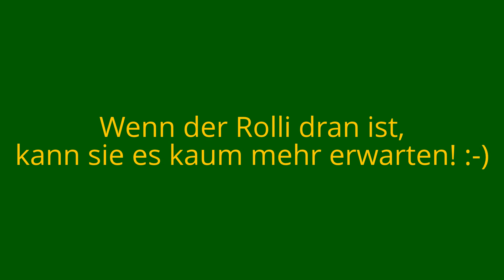Sole liebt Spaziergänge